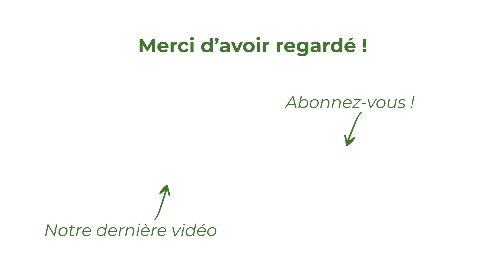Coupe de France : Les buts de Gemozac - Mérignac Arlac (0-8)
(Re)visionnez les buts de la qualification de notre équipe à Gemozac en Coupe de France (0-8) 🐿💚